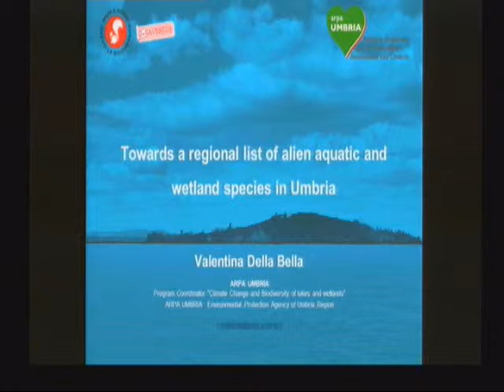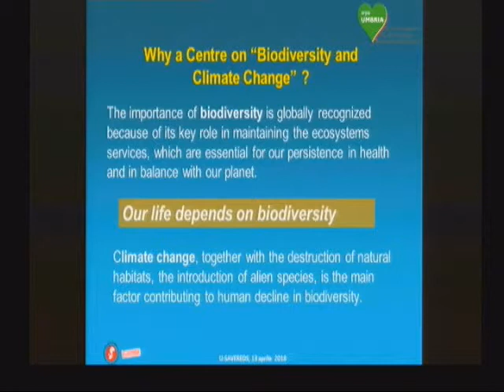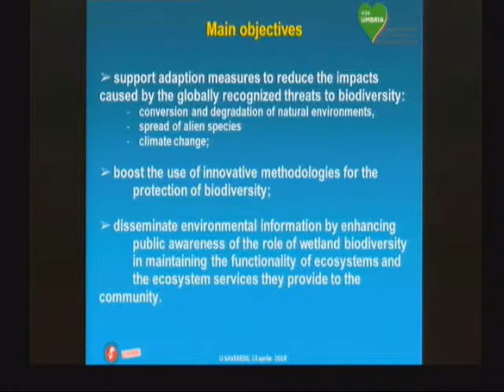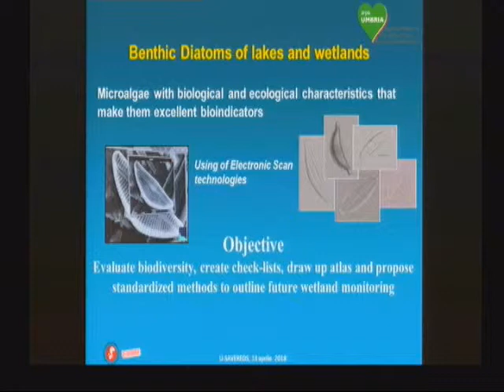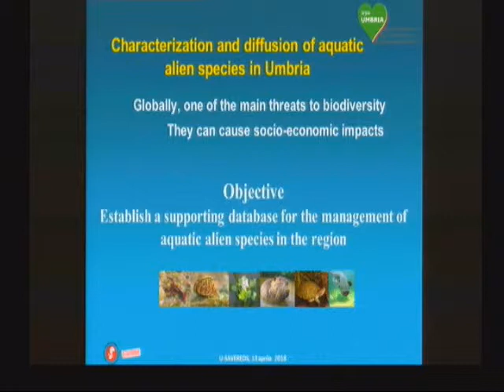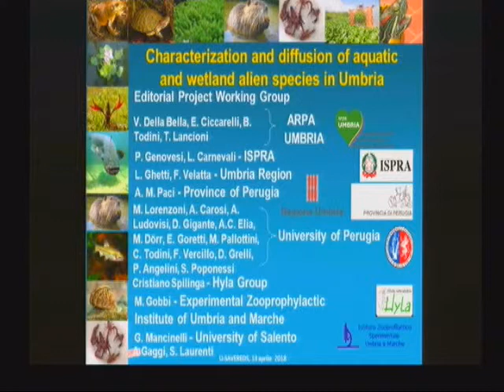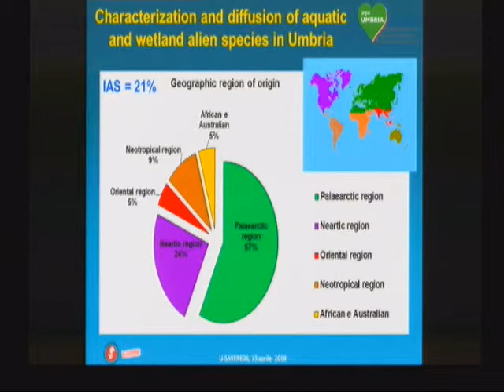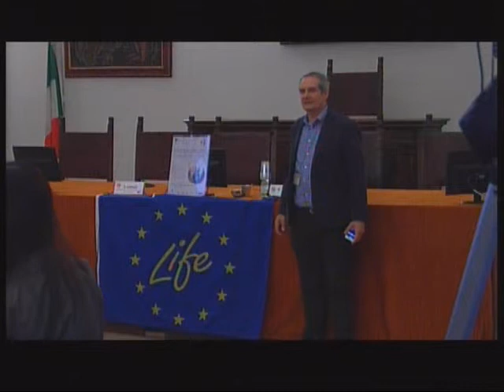Della Bella (ARPA Umbria)